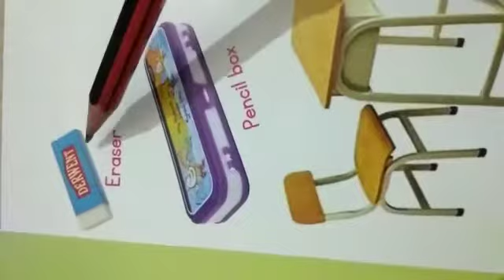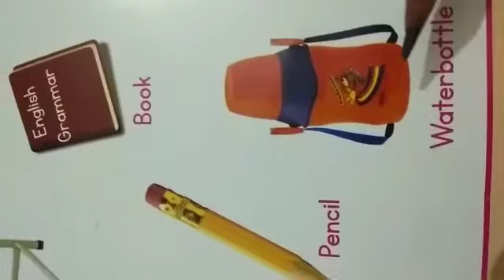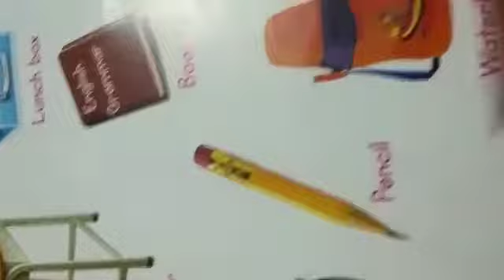CLASS KG1 VOCAB CLASSROOM